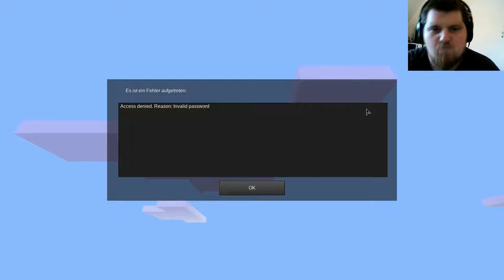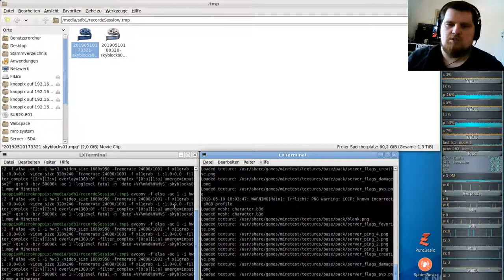Minetest Special: [MSC] Skyblock Server #02